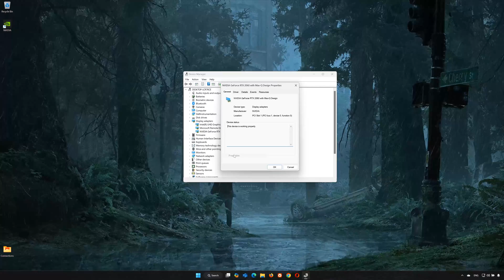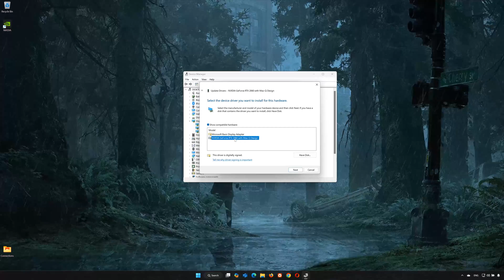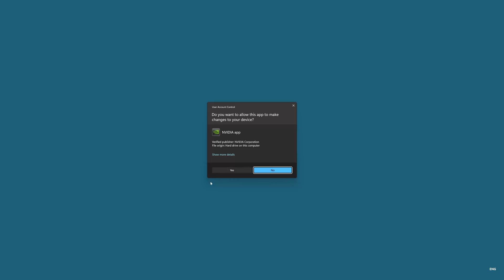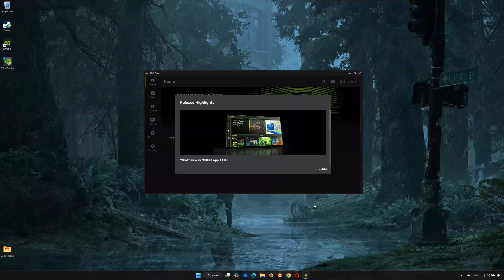How To Fix 0x887A0006 DXGI ERROR DEVICE HUNG in The Last of Us Part II Remastered | ✅ PC Crash Fix🎮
Getting the 0x887A0006 DXGI_ERROR_DEVICE_HUNG error when launching or playing The Last of Us Part II Remastered on PC?  This common crash is usually caused by GPU driver issues, unstable overclocking, or graphics incompatibility. In this video, I’ll show you the step-by-step methods to fix it and get you back into the game!

Common Causes of the Error:
Outdated or corrupted GPU drivers
Unstable overclock on the graphics card
Shader cache or config file issues
 Problems with DirectX or graphics settings

 》 CHAPTERS 《

00:00 Intro
00:25 Solution 1
01:53 Solution 2
03:08 Solution 3
03:35 Outro